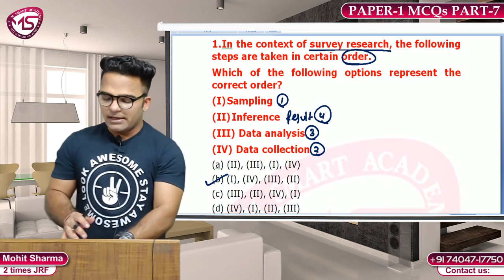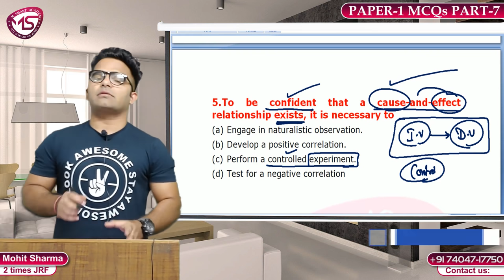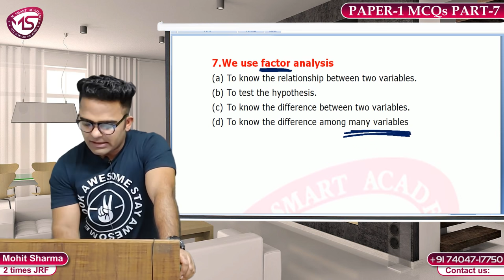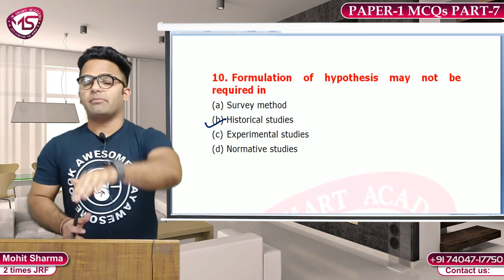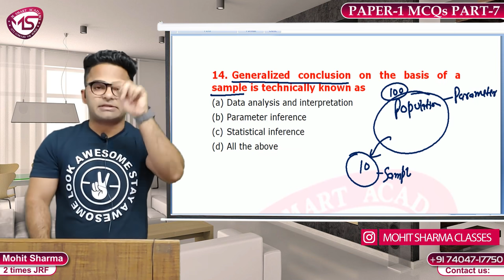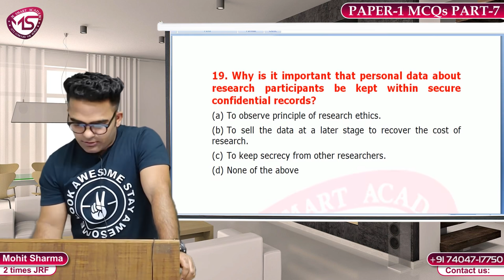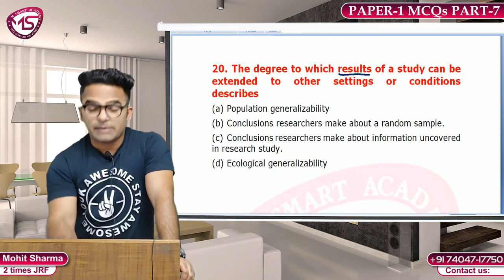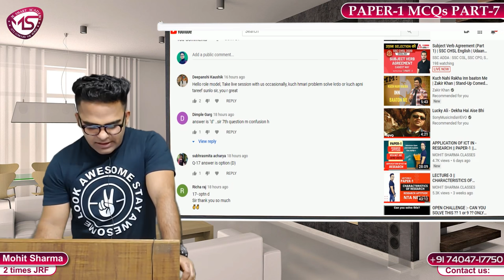PAPER-1 MCQ'S (T-20 REVISION SERIES) PART-7 || UGC NET PAPER-1 || LOCKDOWN REVISION - JUNE 2020 EXAM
HELLO GUYS , WE ARE HERE WITH A NEW LECTURE ON:- PAPER-1 MCQ'S (T-20 REVISION SERIES) WHICH IS RELEVANT FOR UGC/NTA- NET PAPER_1 JUNE 2020 .